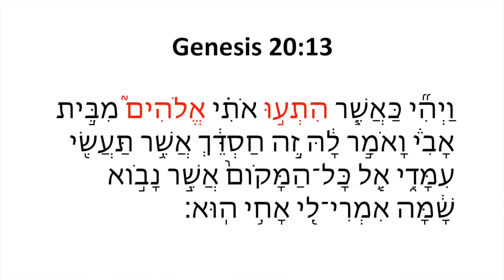Mohammed Hijab Goes to Hebrew School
Mohammad Hijab says Elijah means God is with us. He gets a free Hebrew lesson in this video.